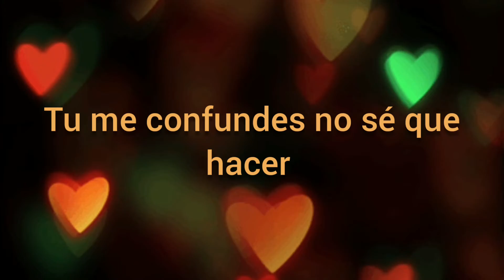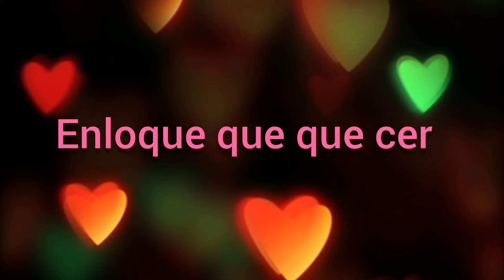MissHeeD BG con Flug slys Jarn